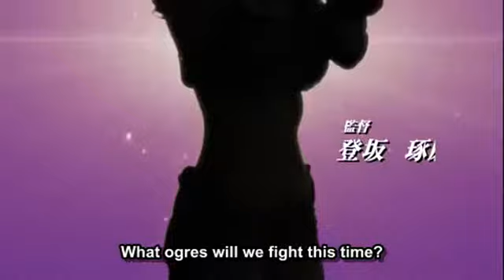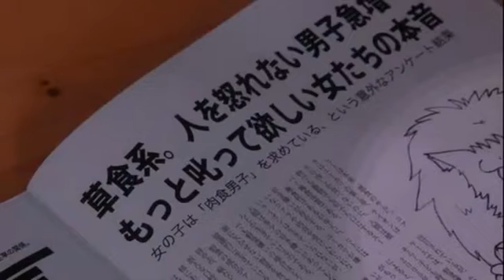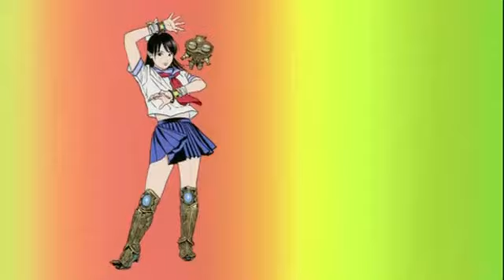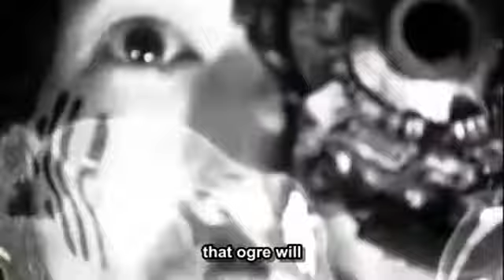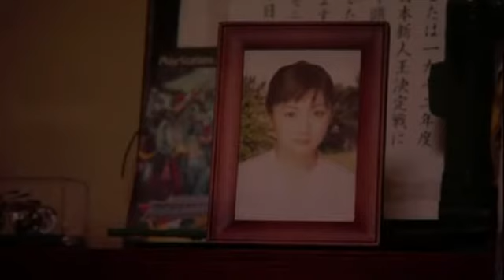Kodai Shoujo Dogu chan Episode 03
The Ancient Dogoo Girl (古代少女ドグちゃん, Kodai Shōjo Doguchan, "Ancient Girl Dogu-chan") is a Japanese comedy tokusatsu series directed by Noboru Iguchi, director of The Machine Girl and RoboGeisha. The show airs on MBS every Wednesday night at 25:25 JST. The ending theme is Denki Groove's "Dareda!" (誰だ!).